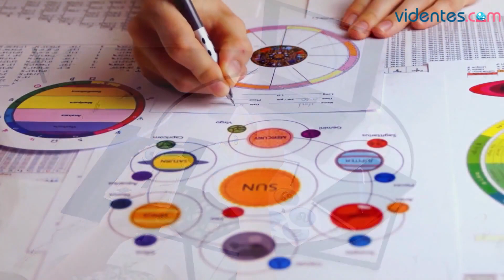HORÓSCOPO DIARIO 🥰💥✨ CAPRICORNIO ♑️ MIÉRCOLES, 13 DE MARZO DE 2024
Horóscopo de Capricornio para hoy, miércoles 13 de Marzo de 2024. El horóscopo para hoy: descubre tu futuro gracias a mi horóscopo diario para ti.